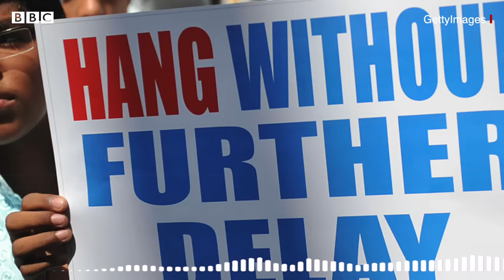Ajmal Amir Kasab पर Rakesh Maria ने क्या दावे किए हैं? (BBC Hindi)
होमगार्ड्स के डायरेक्टर जनरल पद से रिटायर हुए और मुंबई के पुलिस कमिश्नर रहे राकेश मारिया ने एक किताब लिखी है जिसका नाम- 'लेट मी से इट नाऊ' (Let Me Say It Now) है. इस किताब में राकेश अपने हिस्से की कहानियाँ सुना रहे हैं. मुंबई हमले और अजमल कसाब को लेकर उनके ख़ुलासे सुर्ख़ियों में हैं.

BBC Indian Sportswoman of the Year: अपनी पसंदीदा खिलाड़ी के लिए वोट कीजिए – बीबीसी स्पोर्ट्सवुमन ऑफ़ द इयर अवॉर्ड के लिए शॉर्टलिस्ट हुई पांच महिला खिलाड़ियों के नाम आपके सामने हैं. अब वोट करने की बारी आपकी है. लिंक पर क्लिक कीजिए. मौका सिर्फ़ 24 फ़रवरी तक